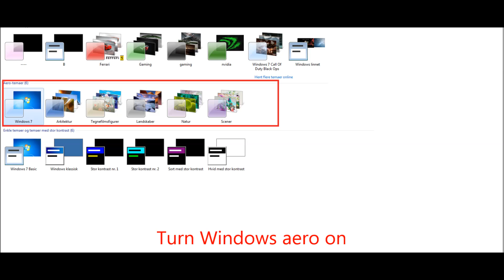How to enable desktop capture in shadowplay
-Check that you computer can run shadowplay
General System Requirements

Operating System:
Windows 8, 8.1
Windows 7
Windows Vista (DirectX 11 Runtime required)
Windows XP SP3 (driver updates only)
RAM:
2GB system memory
Supported Hardware:

CPU:
Intel Pentium G Series, Core 2 Duo, Quad Core i3, i5, i7, or higher
AMD Phenom II, Athlon II, Phenom X4, FX or higher

Disk Space Required:
20MB minimum
Internet Connectivity:
Required
Display Resolution:
Any display with 1024x768 to 3840×2160 resolution
GPU:
Nvidia graphic card
-Install the latest beta driver
-Turn Windows aero on
-And then enable it in preferences under
Shadowplay _________